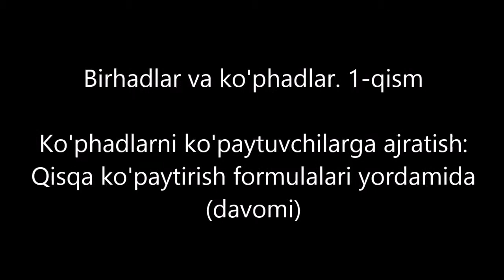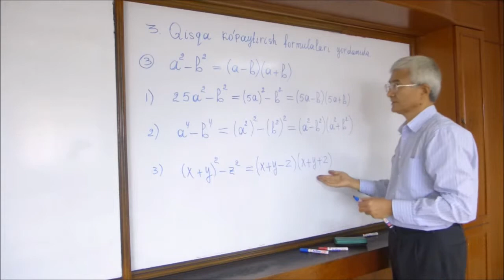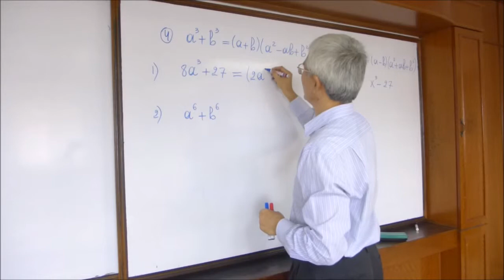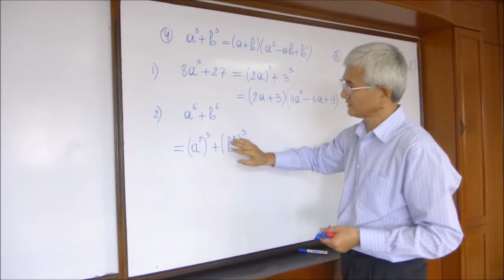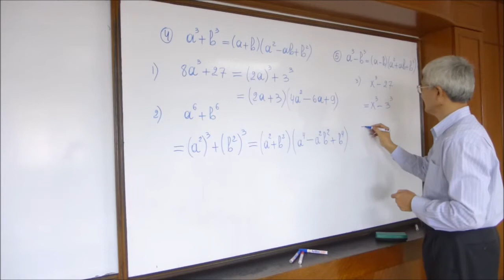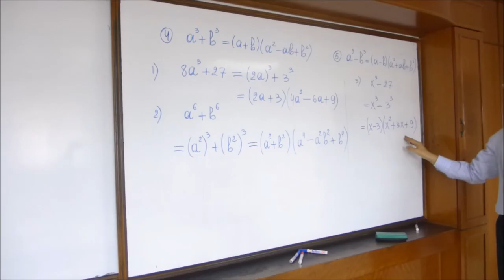12 Ko'phadlarni ko'paytuvchilarga ajratish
12 Ko'phadlarni ko'paytuvchilarga ajratish. Qisqa ko'paytirish formulalari yordamida (davomi)